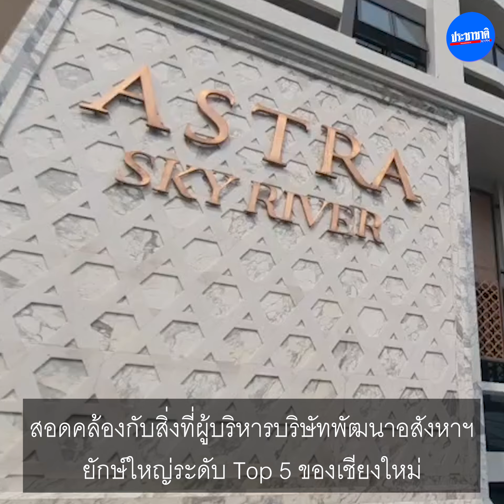เศรษฐีจีน ซื้อบ้านคอนโด-เชียงใหม่ ทะลัก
เศรษฐีจีนแห่ซื้อคอนโดฯในตัวเมืองเชียงใหม่ ยอดขายช่วง 3 ปีที่ผ่านมาพุ่ง 1.4 หมื่นล้านบาท อำเภอสันกำแพงพุ่งไม่หยุด ปี’65 มูลค่าซื้อขายกว่า 5 พันล้านบาท ยักษ์อสังหาฯทุนท้องถิ่น “อรสิริน” เตรียมทุ่ม 1,600 ล้าน ผุดคอนโดฯอีก 5 โครงการ ผนึกเอเยนซี่จีนขยายตลาด อ่านข่าว